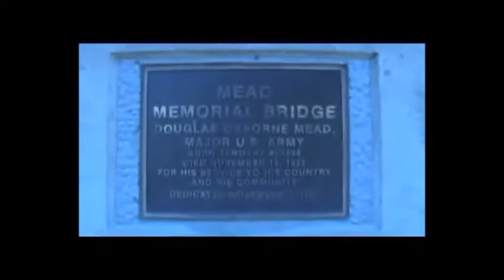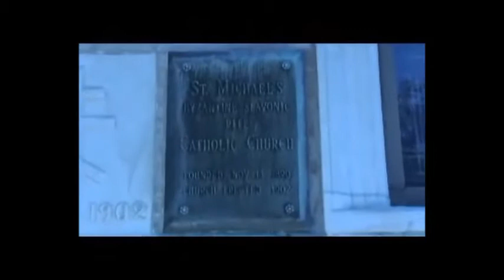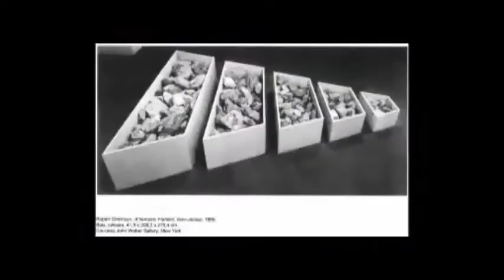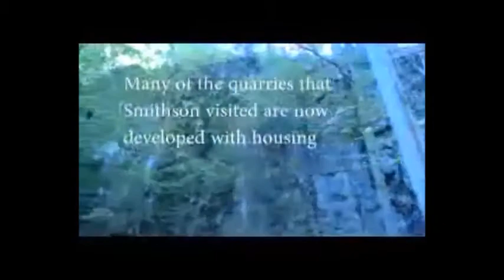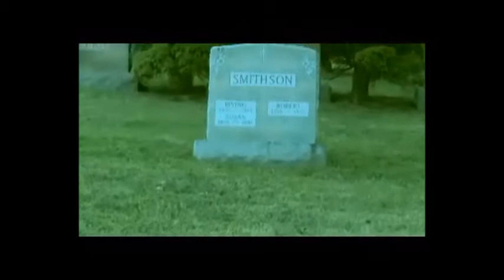Robert Smithson's New Jersey with Phyllis Tuchman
A tour of Robert Smithson's New Jersey with Phyllis Tuchman, video by Tim Martin